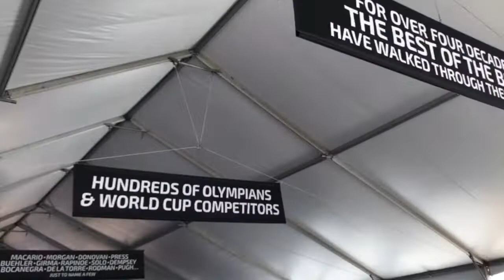Guam U17 Boys / 2022 Surf Cup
Guam's U17 Boys team competed in the 2022 Davis Legacy College Showcase earlier this month, and later, the 2022 Surf Cup in San Diego. The team won its final match of the Surf Cup tournament, a 4-2 win over FC Golden State West ECNL.

Photos and videos from the tournaments in the video collage contributed by Greg Sablan and Roxanne Moss.